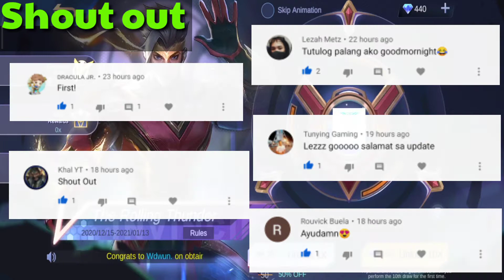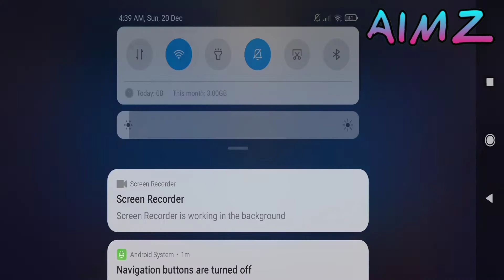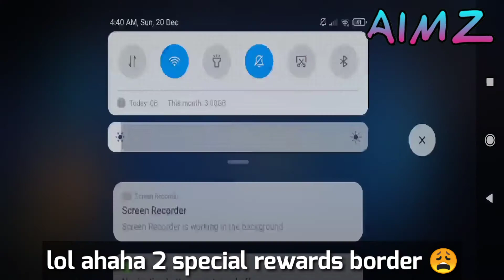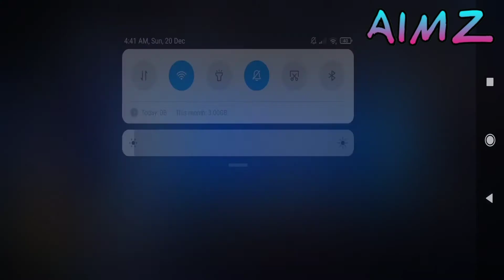FREE TOKENS || IM SO LUCKY PEOPLE THANKS MOONTON || HERO CHOU EVENT || MOBILE LEGENDS EVENT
FREE TOKENS || IM SO LUCKY THANKS MOONTON || HERO CHOU EVENT || MOBILE LEGENDS EVENT